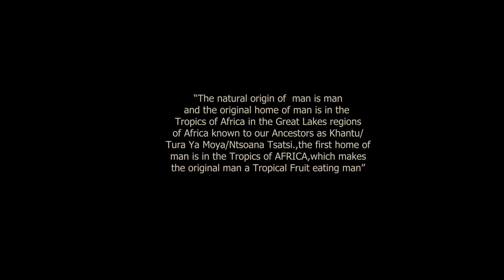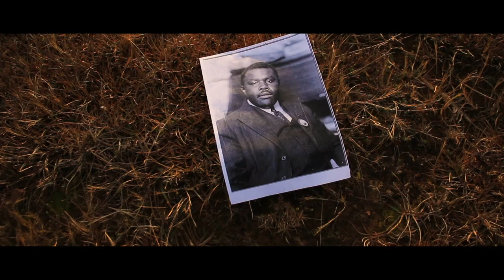Irie D-Tailz - The Kalling (official trailer)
The Kalling EP
elevated music studios 2023
Produced by Irie D-Tailz
A FILM by STEEL